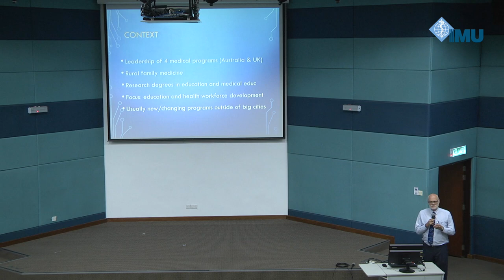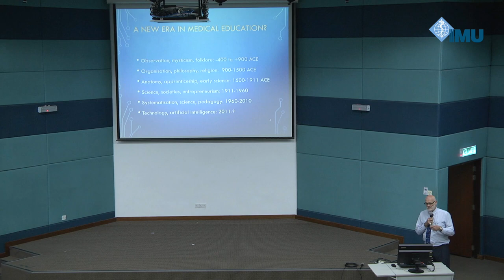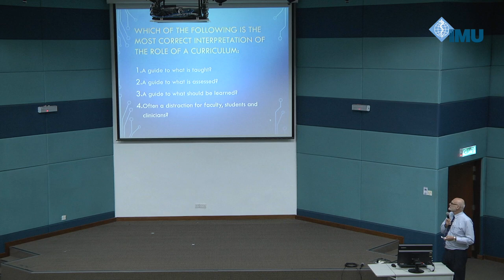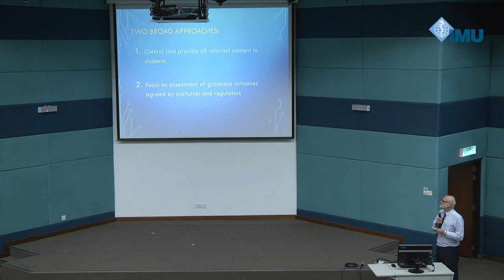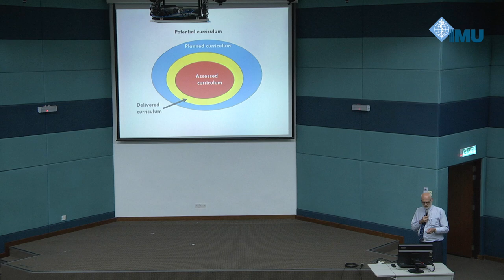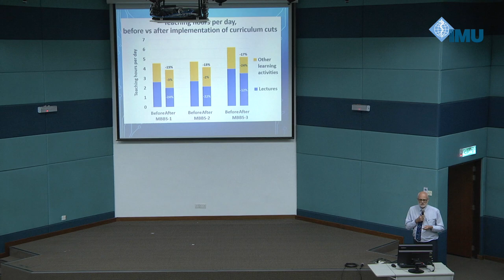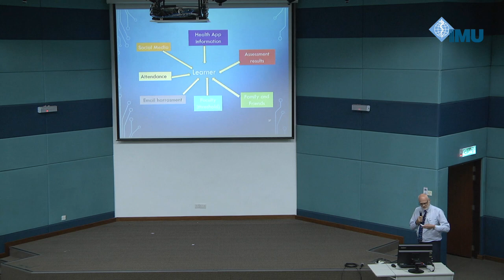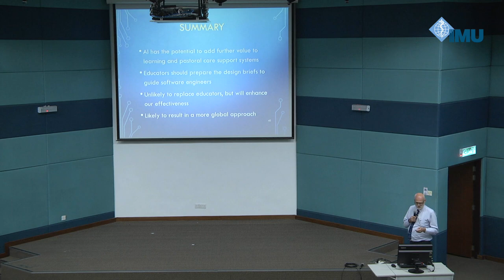Globalisation and Artificial Intelligence Impact on Curriculum Development by Prof Richard Hays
Professor Richard Hays,
Professor of Medical Education
Rural Clinical School, School of Medicine, Faculty of Health, University of Tasmania
Professor of Remote Medicine and Health
Mt Isa Centre for Rural and Remote Health, James Cook University.

Higher education has been radically transformed as a consequence of globalisation and emergence of artificial intelligence technology.  One example is the removal of boundaries of space and time.   Policy makers and curriculum developers need to rethink the purpose of education and support mechanism for the learners to order to produce synergy and collaboration among countries, communities and individuals.  Some of the issues in curriculum development include QA in dispersed sites, serving the needs and demands of many different markets as well as meeting the learning preferences of future students.  Professor Richard Hays will share his thoughts and insights on curriculum development driven by value creation and efficiency enhancement, given the opportunities offered by globalisation and AI technology.